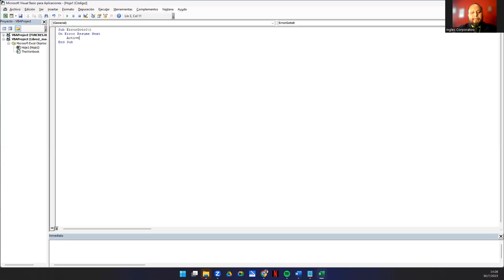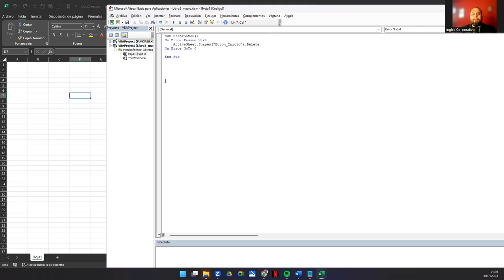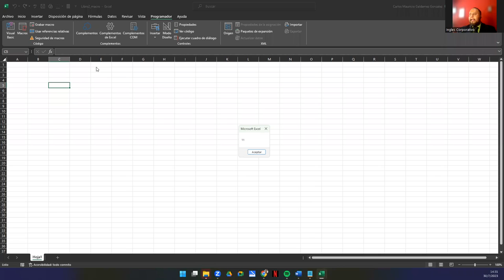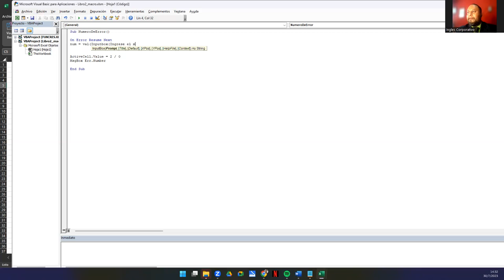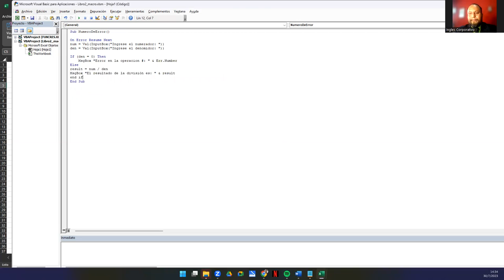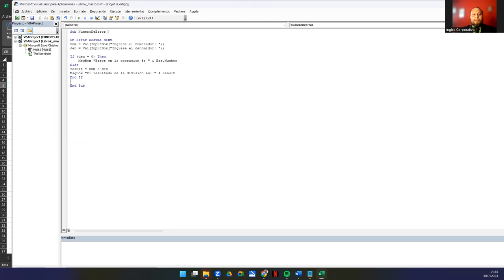Sesión 17. Depuración y manejo de errores en VBA I